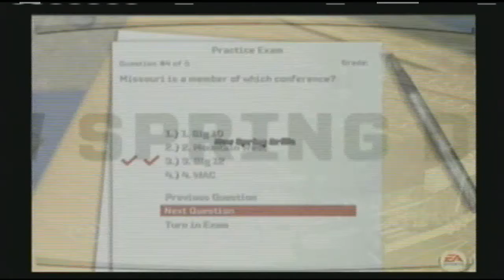NCAA Football 07 Trailer